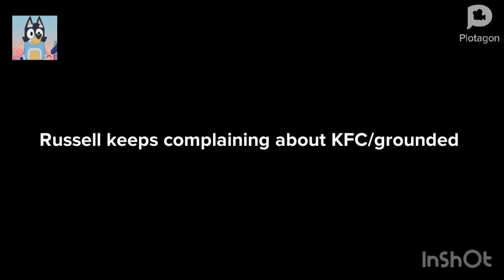Russell keeps complaining about KFC/grounded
Upload date: 1 August 2024 (Thursday)
Episode: 10
Season: 1
Rated: 18
Edited using: InShot